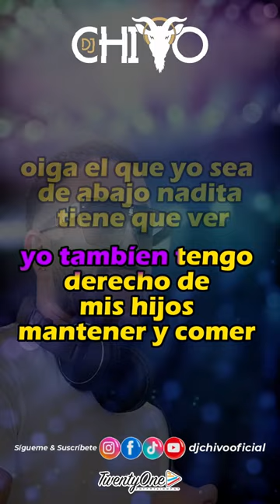Roberto Roena - Lamento de Concepción